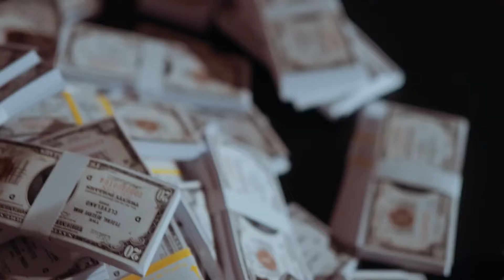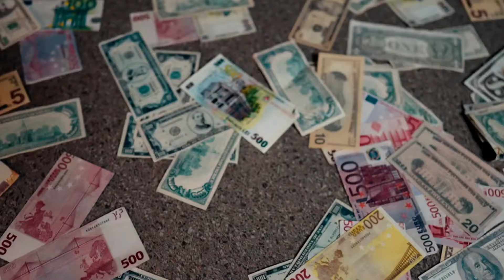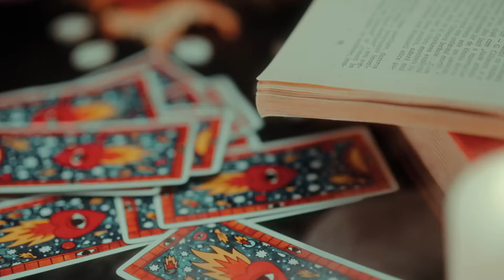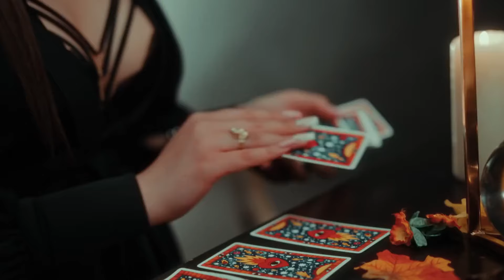Mix Manele de Petrecere 🥳 Topul Celor Mai Tari Hituri 2024 Mix Manele de Petrecere🔥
🔥 Ascultă acum Mix Manele de Petrecere 🥳 Topul Celor Mai Tari Hituri 2024   Mix Manele de Petrecere🔥 si descoperă cele mai tari hituri & lansări noi de manele.

🔔 Apasă pe clopoțel sa fii mereu la curent cu ultimele lansari.
🎵 Dacă ți-a plăcut acest colaj de manele, poți asculta în continuare:

Colaj Manele Din Tendinte 🚀 Hituri Care Rup Trendingul 2024 - Jador ❌ Tzanca Uraganu ➡️

Hituri Manele 2024 Babasha 💥 Cele Mai Bune Manele 2024 Colaj Babasha | Pai Na, Aoleu, Cheeky ➡️

Tracklist:
00:00:00 Jador - Fana
00:02:36 Iuly Neamtu - Mercedes
00:05:22 Tzanca Uraganu - Eee Aaa (Burj Khalifa)
00:07:53 BABASHA - Păi Naa
00:10:30 Denis Ramniceanu - Creola
00:13:17 Tzanca Uraganu - Banii
00:16:36 Alberto Guta, Nicolae Guta - Ola Chiquita
00:19:09 Iuly Neamtu - Yabadabadu
00:21:27 BABASHA - Nebunia Lu' BABASHA
00:23:52 Denis Ramniceanu, BABASHA - Molotov
00:26:28 Denis Ramniceanu - Merhaba - Stil Turcesc
00:29:03 Alberto Guta x Ruxit - Tzuka
00:31:29 Denis Ramniceanu x HERMENOTIS - Dame La Mano
00:34:01 BABASHA x Hermenotis - Cheeky
00:36:12 Alberto Guta - Pentru tine
00:38:38 GHEBOASA, Alberto Guta - Baba
00:40:56 Iuly Neamtu - Mie de ea
00:43:46 Denis Ramniceanu - Nemtoaica
00:46:10 Ruxit - Mica Mica Da' Ridica
00:48:27 Tzanca Uraganu - Vorba Francezului
00:51:10 Tzanca Uraganu x Andrei G - HOT
00:53:54 Andrei G - Ale-ale
00:56:34 Andrei G - Vreau doar sa te
00:59:19 Jador - Rand pe rand
01:01:56 Iuly Neamtu, Andrei G, Hermenotis - Stinge luminile
01:04:19 Andrei G, Costel Biju - COCO